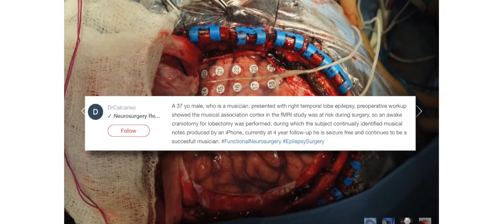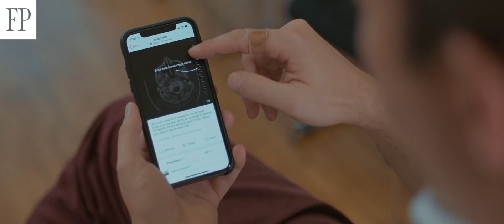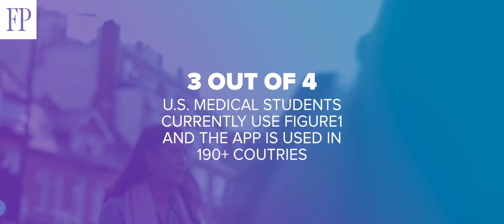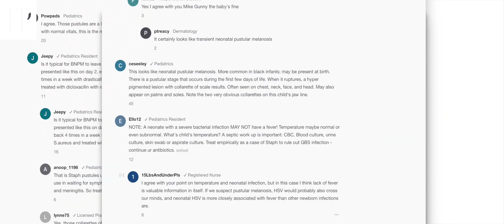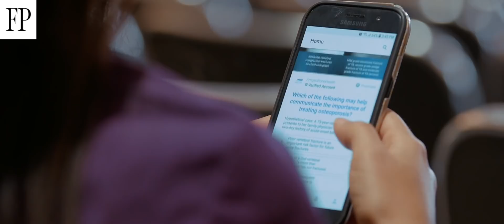Innovation Nation: Figure 1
For most of us, social media is basically about entertainment and wasting time. But there’s a Toronto startup called Figure 1 that’s trying to use social media to revolutionize medical education.